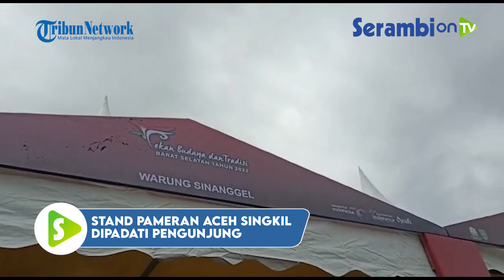UPDATE INFO Stand Pameran Pekan Budaya Aceh Singkil Dipadati Pengunjung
SERAMBINEWS.COM, SINGKIL - Stand pameran Pekan Budaya dan Tradisi Barat Selatan (Barsela) Kabupaten Aceh Singkil, ramai dikunjungi warga.

Pekan Budaya dan Tradisi Barsela itu, digelar di Kota Subulussalam.

Stand pameran Aceh Singkil, diisi oleh Dinas Pendidikan dan Kebudayaan Aceh Singkil serta UKM Sinanggel.

Isi dari stand adalah kuliner khas Singkil. Seperti godekh sagu, lompong sagu, ndelabakh manuk dan gedah sagu kuah tekhutung.

Kemudian siput krispi, sarung motif Singkil dan buku karya penulis Aceh Singkil.

Syedara lon, berikut penjelasan Dede Rosadi wartawan  Serambi Indonesia di Aceh Singkil dalam program Live Update Aceh, Senin (21/3/2022).